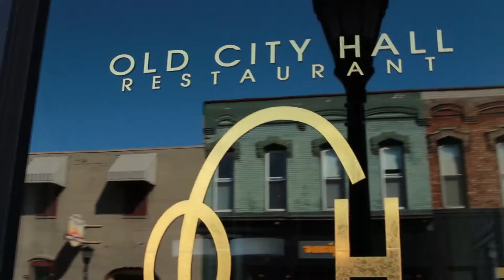Morley Portraiture: Senior Safari, Class of 2015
Take a peek inside our Senior Safari photo shoot!  We photographed 24 2015 Seniors at Old City Hall for our annual Senior Portrait Guide. Athalia's Boutique of Midland outfitted all of the Seniors (even the guys!) in the latest trends.  Watch and listen as our Seniors from Midland High School, HHDow High School, Hemlock High School and Bay City Western High School share their experience.  Enjoy!